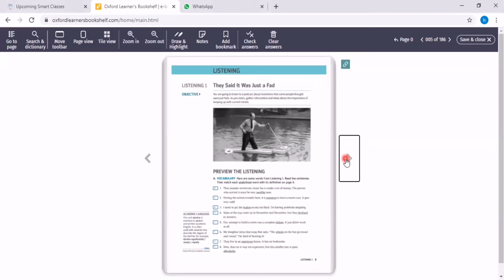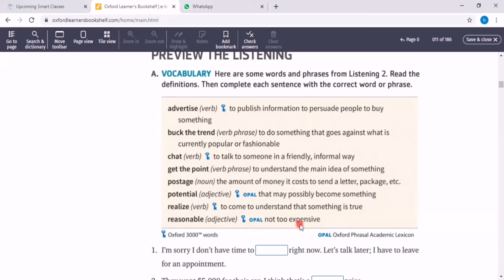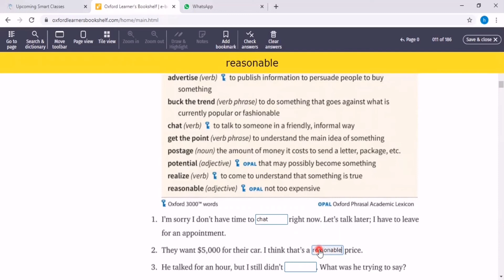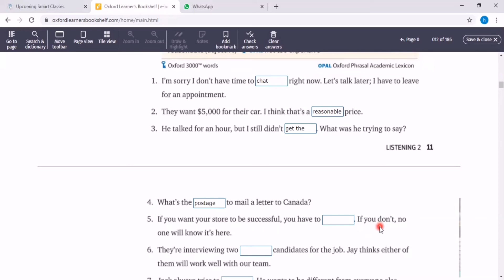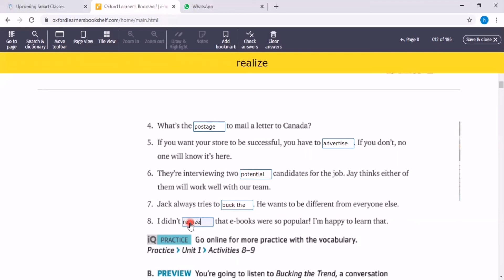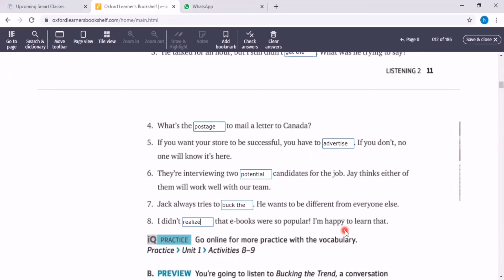U 1 L 2 Vocab Pg 11